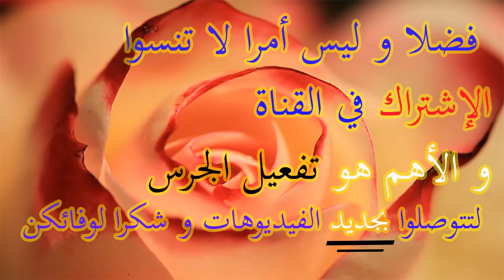بالفيديو سعاد من أروع زبونات بيجوتري فاتن تتوصل بمشترياتها من أجمل محل لبيع مجوهرات الذهب بالمغرب